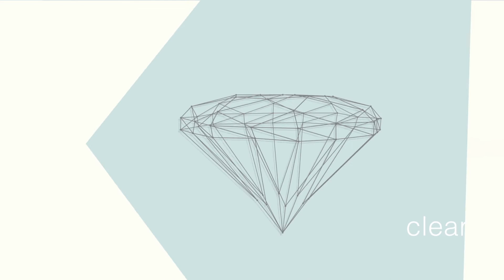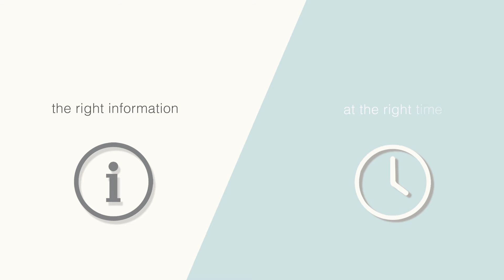Lido/Navigation – A New Generation of Navigation Solutions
Explore the vision of Lido/Navigation about the future of navigation. Our new generation of maps will offer a seamless gate-to-gate experience for pilots – fully dynamic, connected and without boundaries.